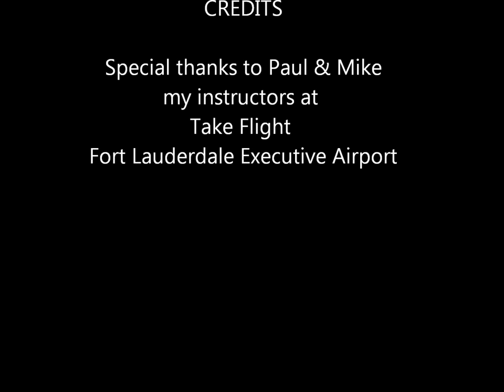20150608_student pilot Victor's first SOLO flight in Piper Warrior - Pompano Beach Airpark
20150608_student pilot Victor's first SOLO flight in Piper Warrior - Pompano Beach Airpark